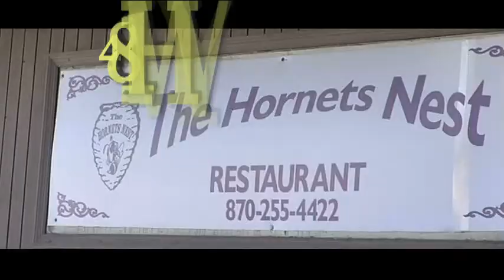hornets nest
Tired of "fast food"? The 'Hornets Nest' in Hazen is a great place for a sit down meal and other delicious foods for the family. Look at the catfish platter! They are proud supporters of the 'Hazen Hornets', and they want you to visit them soon.
We are ready to serve you and your family.